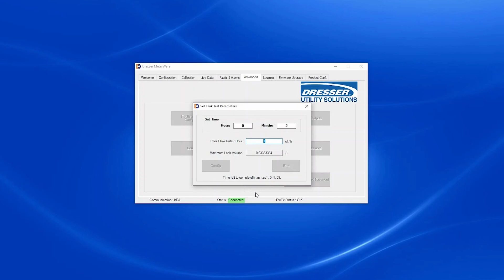Performing a Leaktest Using Software